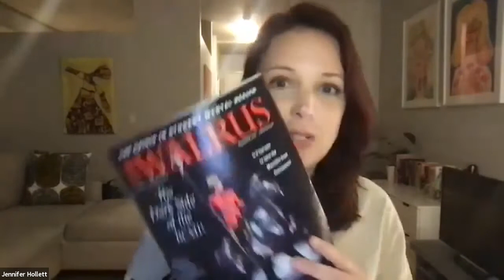The Walrus Talks at Home: Reimagining Resilience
The Walrus Talks at Home: Reimagining Resilience examined the importance
of personal resilience and the barriers to creates when applied as a policy to
marginalized communities. The event took place October 19, 2021, and it
featured: Sean Lee (Director of Programming, Tangled Art + Disability);
Alison Tedford (Business Consultant and Author); Dr. Roberta K. Timothy
(Assistant Professor, Black Health Lead, and inaugural Program Director for
the upcoming MPH Program in Black Health, Dalla Lana School of Public
Health, University of Toronto); Anne Spice (Assistant Professor, X University);
and was moderated by Sheyfali Saujani (independent writer and researcher
on multiculturalism, disability and equity).
Watch the full talk here.

00:00 - Introduction by Jennifer Hollett, executive director at The Walrus
02:27 - A message from Farah Kurji, Senior Manager of Philanthropy and
Social Impact, TD Bank Group
06:35 - Sean Lee, Director of Programming, Tangled Art + Disability
11:53 - Alison Tedford, Business Consultant and Author
16:43 - Dr. Roberta K. Timothy, Assistant Professor, Black Health Lead, and
inaugural Program Director for the upcoming MPH Program in Black Health,
Dalla Lana School of Public Health, University of Toronto
22:28 - Anne Spice, Assistant Professor, X University
28:09 - The Q&A portion of the event, moderated by Sheyfali Saujani,
independent writer and researcher on multiculturalism, disability and equity